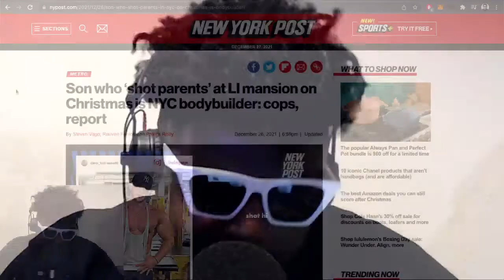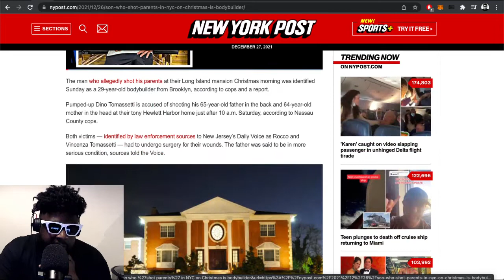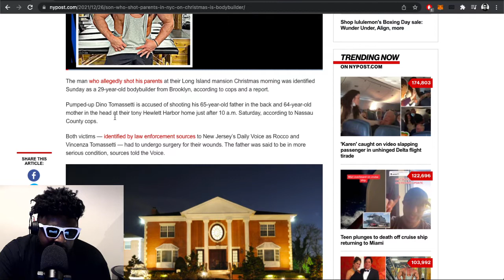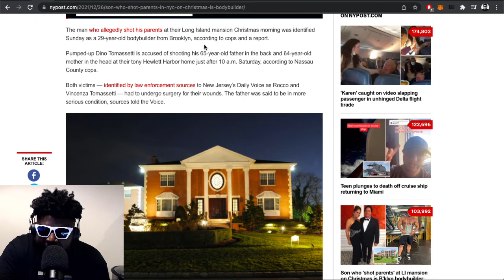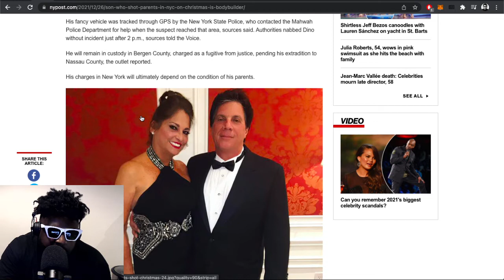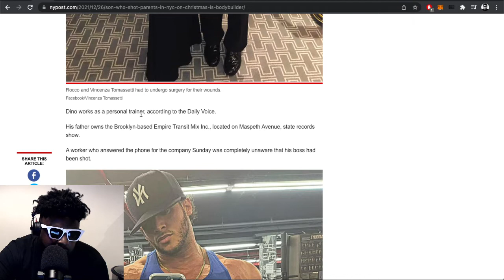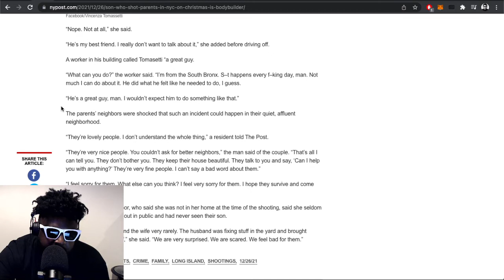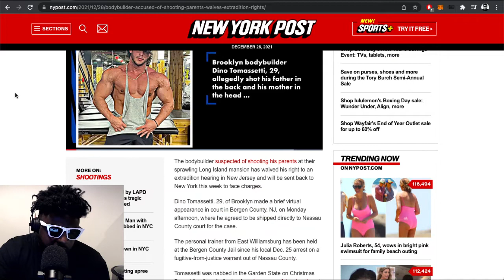NYC Bodybuilder shoots his Mom and Dad on Christmas Day